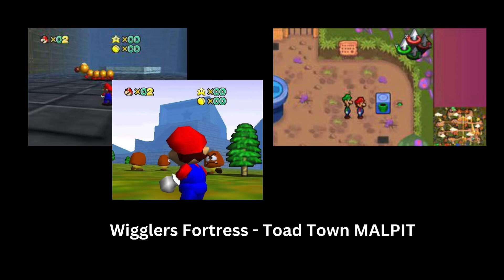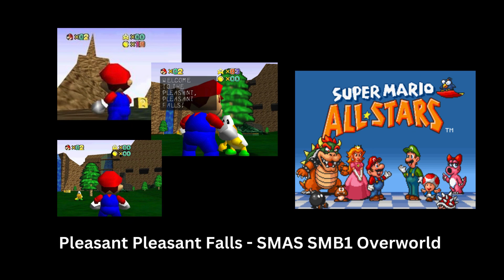B3313 Origin Songs : Part 1